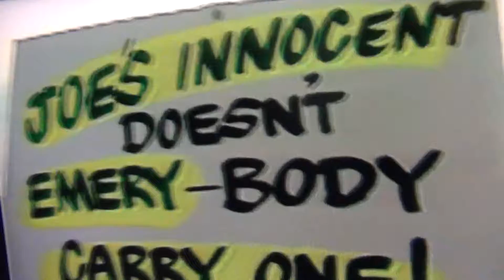Minnesota Twins Fans Joe Niekro Defense Fund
Joe Niekro got a lot of support from Minnesota Twins fans for his emery board, and got a defense fund.